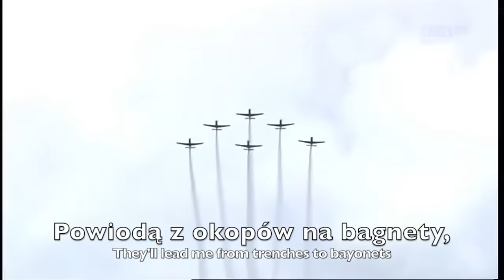O mój rozmarynie - WITH ENGLISH TRANSLATION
O mój rozmarynie was a popular Polish soldier song from the time of the First World War to the aftermath conflict of the Polish-Soviet War.